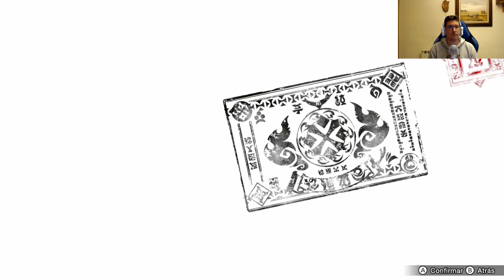Demo Monster Hunter Rise | Primera cacería | PARTE 2: "Arzuros y Gran Izuchi!"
Ya tenemos aquí la demo de Monster Hunter Rise!!

En este primera parte aprenderemos a manejar muchas de las nuevas mecánicas que se han añadido para este juego, siendo las más importantes el uso del cablebicho para avanzar por el mapa y movernos con gran agilidad en la lucha contra los monstruos y también cómo montarlos durante tiempo limitado y aprovechar su inmensa fuerza en nuestro favor para hacer daño masivo o estamparlos contra estructuras para sacar ventaja.

En los siguientes capítulos de la demo empezaremos a cazar monstruos en solitario y probaremos distintas armas y sus nuevas mecánicas para elegir nuestras favoritas de cara al lanzamiento de Monster Hunter Rise en Marzo. Los dos monstruos que tenemos disponibles en esta demo son el gran Izuchi y el Mizutsune, siendo éste último el más peligroso de los dos. No obstante, es posible que encontremos más monstruos desperdigados por el mapa así que habrá que explorar a fondo para no perdernos nada! ;)

Ya queda menos para la salida oficial del juego y no tengáis ninguna duda de que estaremos juntos para disfrutarlo y sacarle el jugo, pero habrá que esperar hasta marzo. Hasta pronto pistachos y buena caza!

*Los derechos del juego Monster Hunter Rise pertenecen a Capcom.